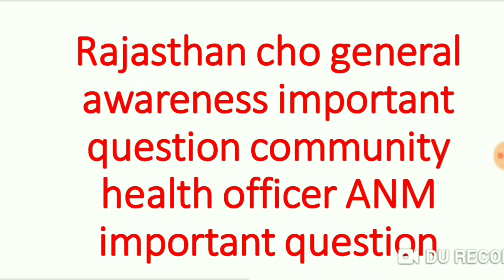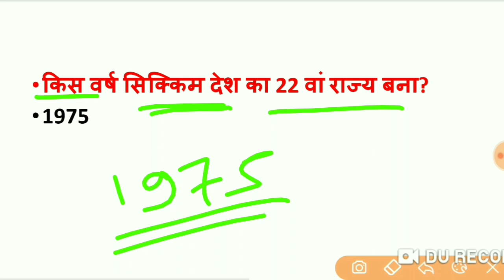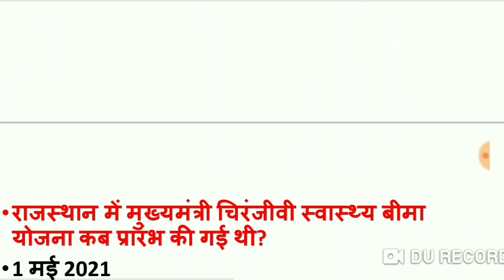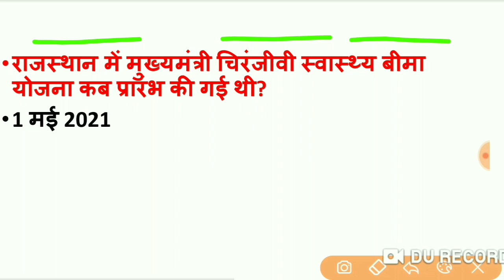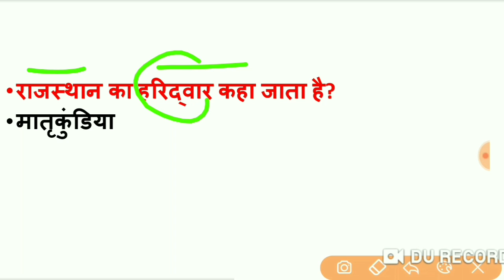Rajasthan cho general awareness important question//community health officer//upcho//mpcho//ANM//GNM